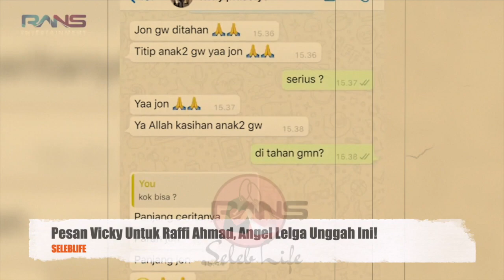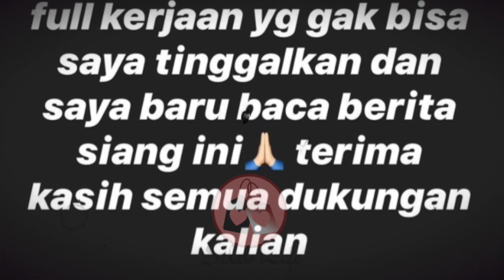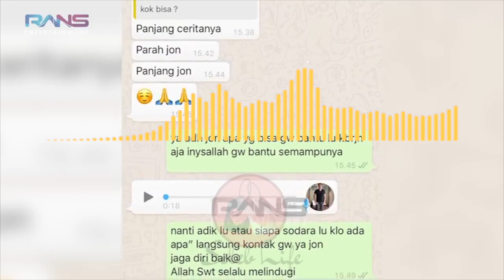Buntut GR3B3K ANGEL LELGA, VICKY PRASETYO DlT4H4N Titip Pesan ke RAFFI AHMAD!